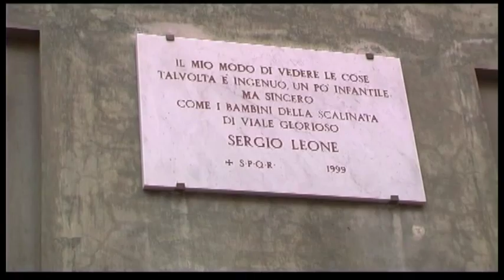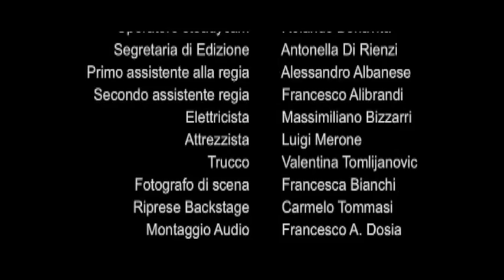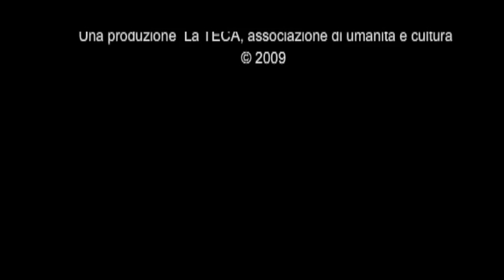giro giro tondo - un film di Angelo Orlando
un film di Angelo Orlando
con Valentina Carnelutti, Francesco Maria Dominedò, Eugenia Costantini, Claudio Camilli, Filomena Pisani, Giulia Galassi, Marco Galli, Simone Baggiani
regia Angelo Orlando